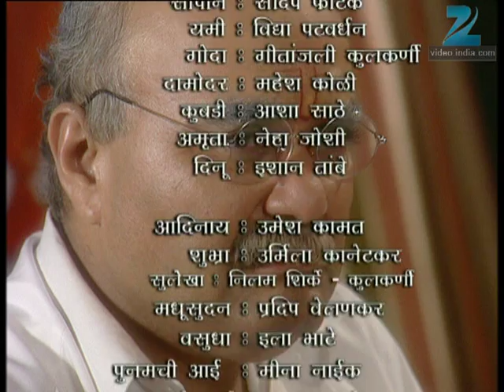Asambhav - Marathi Serial - Full Ep - 432 - Umesh Kamat, Urmila Kanetkar, - Zee Marathi